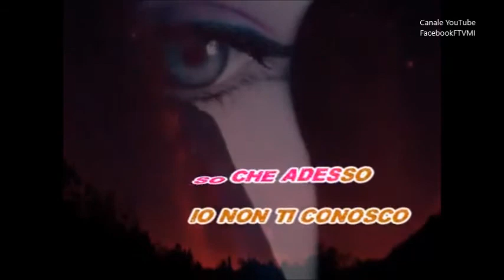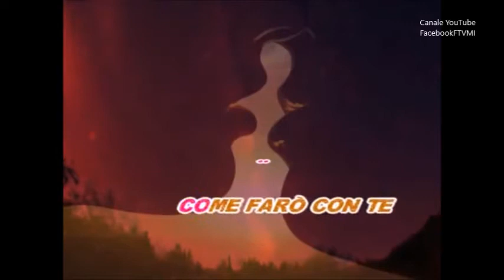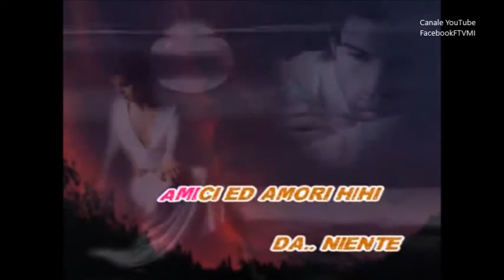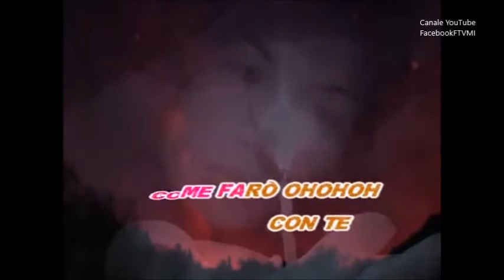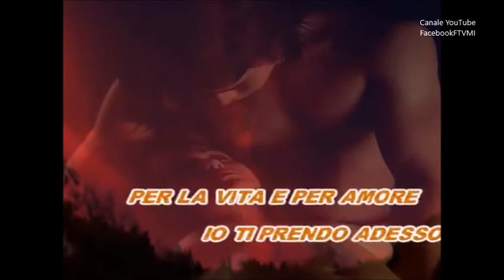Michele Zarrillo - LA NOTTE DEI PENSIERI Karaoke testo